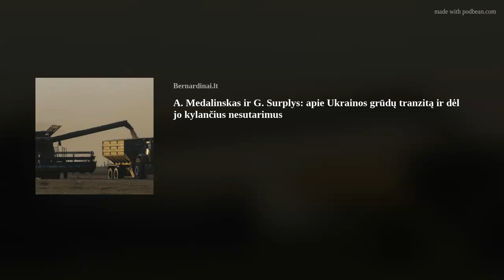Kodėl Lenkijos ūkininkai imasi drastiškų priemonių prieš ukrainietiškų grūdų eksportą?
Jau ne pirmas kartas, kai Lenkijos ūkininkai imasi drastiškų priemonių prieš ukrainietiškų grūdų eksportą. Šį kartą jie grasina blokuoti ne tik Lenkijos ir Lietuvos sieną, bet ir svarbią Vokietijos pasienio perėją. Žemdirbiai pareiškė taip prisidedantys prie didėjančių protestų dėl europinių taisyklių ir pigesnio importo.

Vadinamojo grūdų karo gilumines priežastis sutiko pakomentuoti politologas, Ukrainos ekspertas Alvydas Medalinskas ir buvęs žemės ūkio ministras, dabar Seimo narys Giedrius Surplys.

Juos kalbina žurnalistas Vytautas Markevičius.

Kaip reikėtų suprasti ir vertinti Lenkijos ūkininkų protestus ir konkrečius veiksmus, susijusius su grūdų tranzitu per Lenkiją? Ukrainos prezidentas Volodymyras Zelenskis sako, kad tai daugiau politinis nei ekonominis veiksmas.

A. Medalinskas, svarstydamas šį klausimą, teigė, kad čia nėra viskas vien juoda ir balta. „Girdėjau lenkų teiginius apie tai, kad Ukrainos stambusis verslas priklauso ne Ukrainai, o įvairių šalių stambiems verslininkams. Jis taip pat yra ir Ukrainos stambiųjų verslininkų rankose. Tačiau, kad ir kokia ta gamyba bei prekyba būtų, pajamos atitenka Ukrainai, mokesčiai mokami Ukrainai. O kelių blokados Lenkijoje nuostoliai Ukrainai skaičiuojami keliais šimtais milijonų“, – dienraščiui „Bernardinai.lt“ komentavo politologas.

Jo teigimu, į šią blokadą reikia žvelgti gana plačiai ir santūriai. Tarp blokuojančiųjų kelius yra ne šiaip sau ūkininkai, o labai radikalios lenkų nacionalistų partijos atstovai. Ir čia veikia ne tik ekonominiai, bet ir politiniai interesai, todėl politologas nenustebtų, jeigu paaiškėtų ir daugiau pastarųjų interesų.

„Manyčiau, kad šią grūdų tranzito problemą būtų galima išspręsti pasitelkus karinį konvojavimą, panašiai kaip buvo daroma su laivais. Tada būtų aiškiau matoma, kur nukeliauja ukrainietiški grūdai. Prie to galėtų prisidėti ne tik Europos Sąjungos šalys, bet ir Kinija, Egiptas ir pan. Tuomet nebeliktų vietos įvairiems tarpininkams, užsiimantiems grūdų prekyba“, – įsitikinęs A. Medalinskas.

Seimo narys G. Surplys neseniai grįžo iš Ukrainos. Paklaustas, ar jam savo akimis teko matyti, kaip lenkų ūkininkai blokuoja kelius, iš geležinkelio vagonų išpila ant žemės grūdus, teigė to nematęs. Tačiau, pasak jo, jau trečią kartą grįžtant iš Ukrainos vaizdas panašus: prie sienos su Lenkija stovi labai ilgos vilkikų eilės.

„Būnant Ukrainoje teko bendrauti su Ukrainos vicepremjere Olga Stefanišina, ji pasidalino naujausiais įspūdžiais iš prie sienos vykusio Lenkijos ir Ukrainos prezidentų susitikimo. Čia dalyvavo ir Europos Komisijos pirmininkė Ursula von der Leyen, – kalbėjo politikas. – Man pradžioje šypseną kėlė tai, kad dviejų šalių prezidentai sprendžia tokį, mano galva, ne visiškai jų lygio klausimą. Tai tik parodo, kad klausimas iš tikrųjų aštrus ir yra netgi susijęs su Europos Sąjungos tolesne parama Ukrainai, dėl to jį reikia kuo greičiau išspręsti.“

G. Surplys teigė tą ir pasakęs Ukrainos pusei: „Kad jūs nenuvertinkite Europos žemdirbių. Jie yra labai įtakinga jėga, ir tai, kad jūs dabar su jais nesugebate rasti sprendimų, jums atsilieps ne tik trumpuoju laikotarpiu, bet ir derybose dėl narystės Europos Sąjungoje. Nes žemės ūkis yra vienas svarbiausių sektorių, kuris sudaro 40 proc. Europos Sąjungos biudžeto.“

Ukrainą politikas pakvietė pačią rodyti iniciatyvą, bendrauti su institucijomis – ne tik žemės ūkio ministerijomis, bet ir muitine, pačiais ūkininkais.

„Didžiausia problema yra ne Ukrainos, o Rusijos grūdai. Paradoksalu, bet Rusijos grūdai nesankcionuoti, jie vis dar sėkmingai per Rygos uostą atplukdomi, ir turbūt dalis tų grūdų nusėda ir Europos Sąjungoje“, – sakė jis.